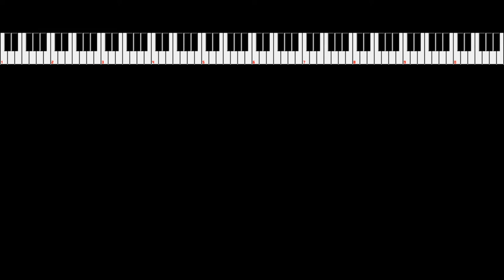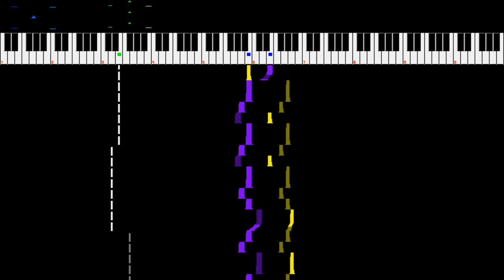Ginga Force - Gallant Gunshot 8bit Cover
The song is a banger. That's all I really have to say.